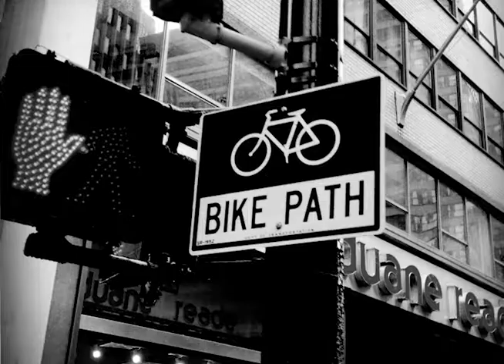WHAT DOES A BIRD SING?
A film by Ric Molina